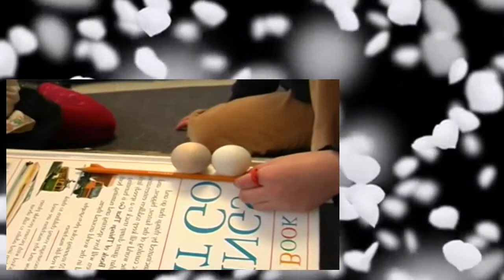Peep and the Big Wide World, S01E48 The Whatchamacallit